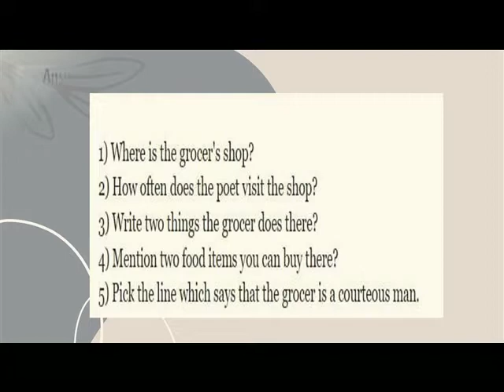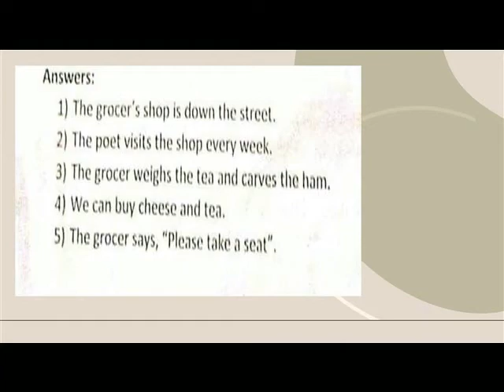VII -ENGLISH POEM COMPREHENSION = THE GROCER'S SHOP QUESTIONS AND ANSWERS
VII -ENGLISH POEM COMPREHENSION
= THE GROCER'S SHOP
QUESTIONS AND ANSWERS
PRACTICE FOR EXAM ===